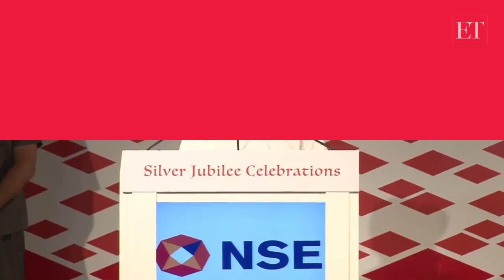1991 reforms made India an economic leader: Manmohan Singh | ETMarkets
Former Prime Minister Manmohan Singh recalls the phase of economic reforms of 1991 at the silver jubilee celebrations of National Stock Exchange.